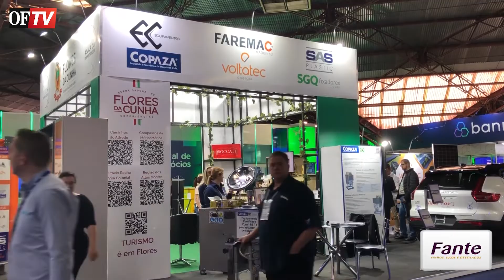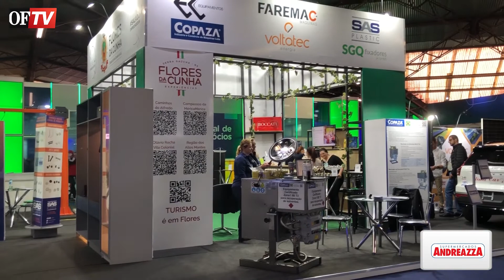Seis empresas florenses participam da Mercopar, em Caxias do Sul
🎥 Está no ar mais um conteúdo da OFTV!